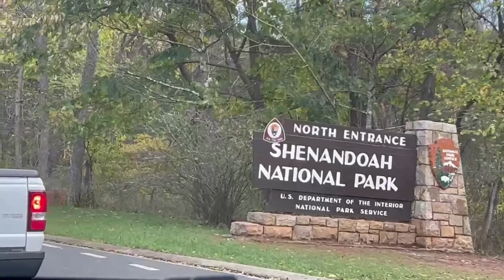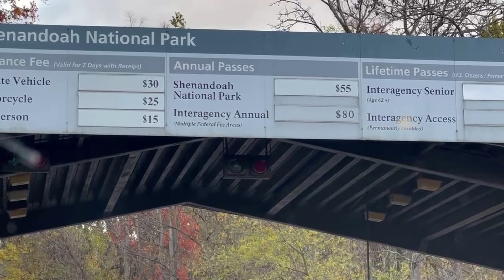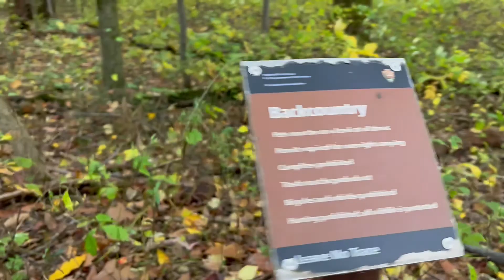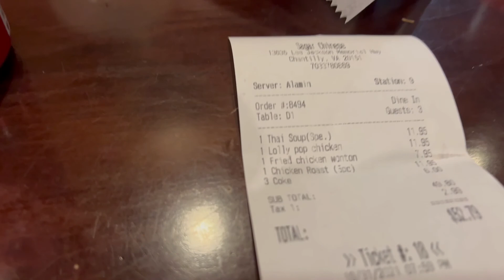Shenandoah National Park (USA Vlog)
In this video we went to Shenandoah national park where it is located in Virginia. There are a lot of mountains there that looks so amazing. The skyline drive view is awesome and mind blowing. We had a lot of fun there. I hope that you guys will also enjoy this video.